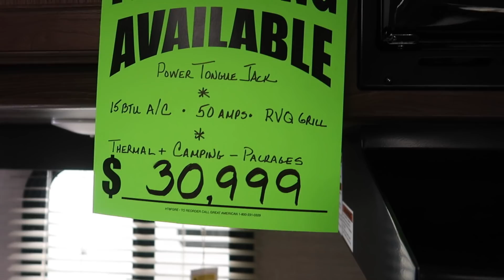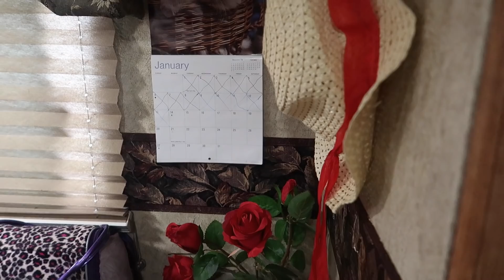Our Search For a Travel Trailer That Sleeps 11 People - Family of 11, Full-time RVers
In this episode we visit an RV dealer in a quest to find a new travel trailer that sleeps 11 people in hopes to eventually replace our current travel trailer. We bought our current trailer 6 years ago when it was 2 years old and have been very happy with it. Since then, however, we've towed it approximately 150,000 miles back and forth across the country and the mileage is really starting to take it's toll.

We’re a family of 11 who travels full-time in an RV, sharing our Christian music mission with people throughout the United States.